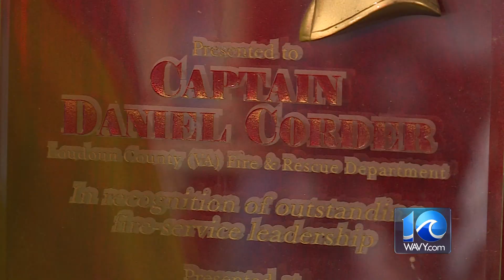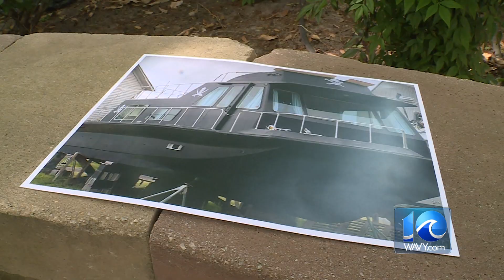Northern Neck artist turns old boats into pirate ships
Retired firefighter Dan Corder calls himself Captain Dan and turns castaways into pirate ships.  WAVY's Jason Marks shares his story.